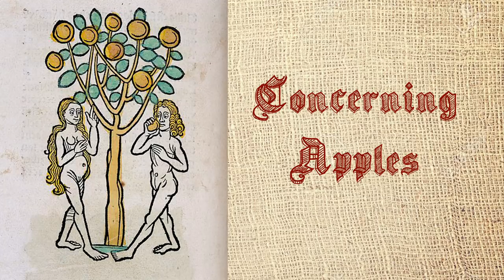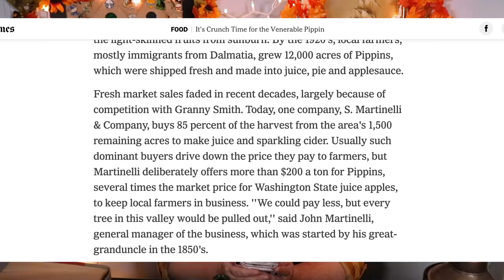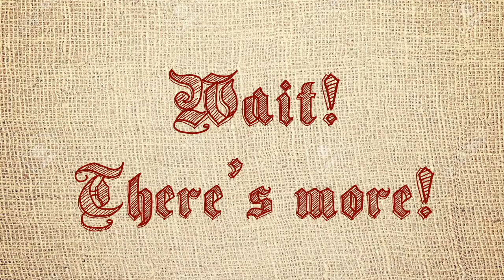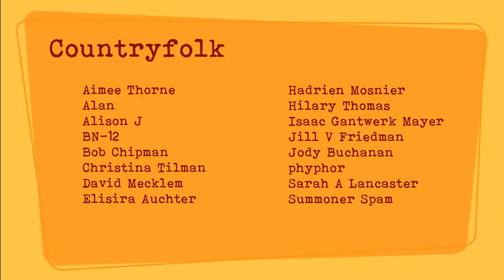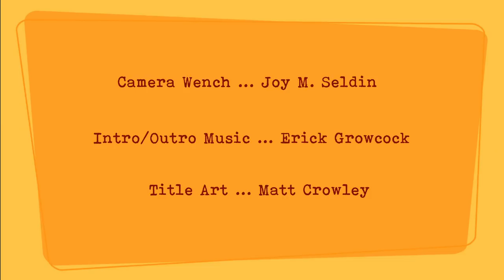Nella Explains Newtown Pippins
Friends, let me tell you a thing about apples, Soviet botanists, and Queens.

Oh and stay for the raffle winners at the end. :)

Send me a post card at this address!

A. Inserra